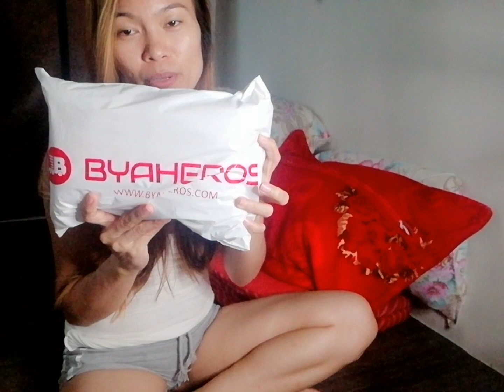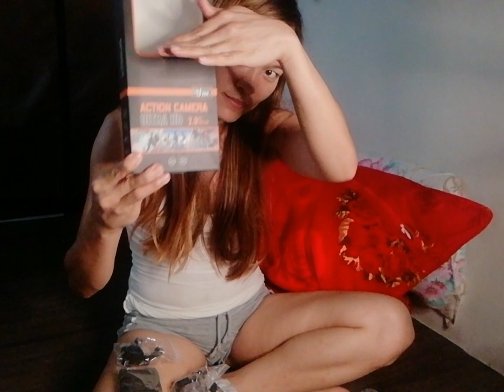Got new toy for Vlogging 🔥❤🔥❤ || Ms. Banana